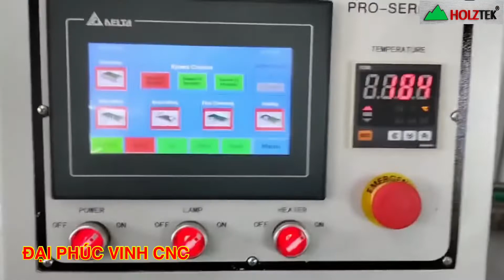MÁY DÁN CẠNH HOLZTEK 6 Chức Năng Pro-610A ( dán nẹp chỉ pvc - veneer )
► Hồ Chí Minh : 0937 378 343 - Mr Cường
► Dương  : 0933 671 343 - Mr Hải
► Đồng Nai      : 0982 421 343 - Mr Công
► Hà Nội          : 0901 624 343 - Mr Cường